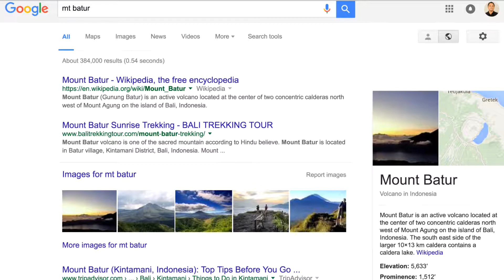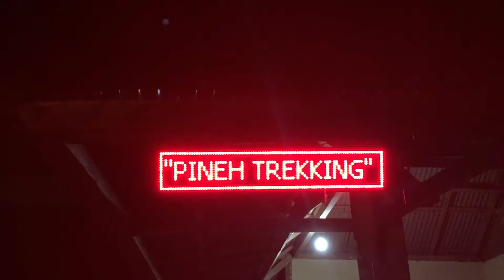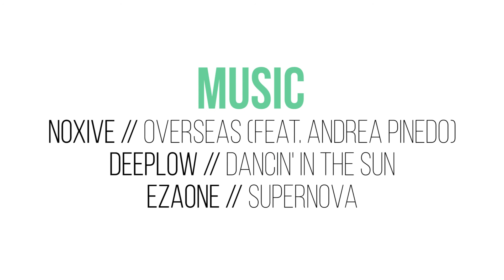Chapter 8: The Sunrise That Never Came (Kintamani, Bali, Indonesia)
I woke up especially early to trek up Mt. Batur in Ubud, Bali, Indonesia hoping to see the most epic of sunrises in addition to finally answering some questions I received from friends in celebration of 50 days of travel.

Noxive - "Overseas" (feat. Andrea Pinedo)

POINTS OF INTEREST:
Mt. Batur (Kintamani, Bali, Indonesia)

For updates on my trip and tips for the savvy traveler, you can find me